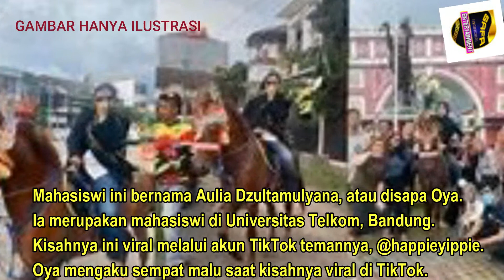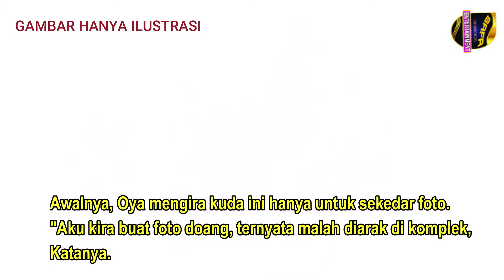Viral Mahasiswi Ini Di Ajak Temennya Keliling Komplek Ternyata Ini Penyebabnya.....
Virah kisah seorang mahasiswi diarak keliling menaiki kuda oleh teman-temannya sebagai hadiah setelah gelar sidang skripsi.Mahasiswi ini bernama Aulia Dzultamulyana, atau disapa Oya.Ia merupakan mahasiswi di Universitas Telkom, Bandung.

Kisahnya ini viral melalui akun TikTok temannya, @happieyippie.
Oya mengaku sempat malu saat kisahnya viral di TikTok.
"Malu sih ada, tapi ya gapapa buat lucu-lucuan aja," katanya kepada Tribunnews, Rabu (27/1/2021).Ia menuturkan, tak tahu kalau teman-temannya akan menyewakan seekor kuda untuknya.